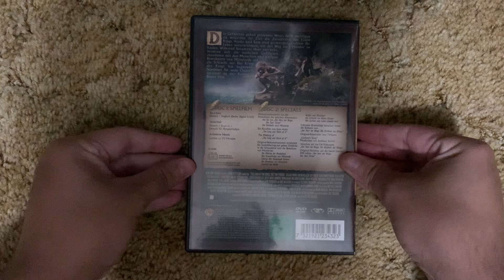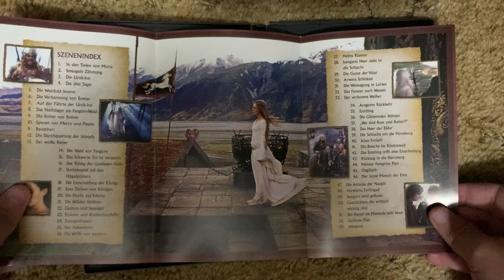DVD Suprise Video for 10/26/24